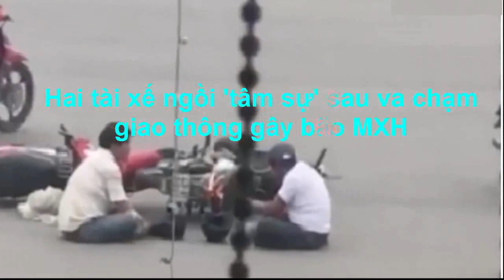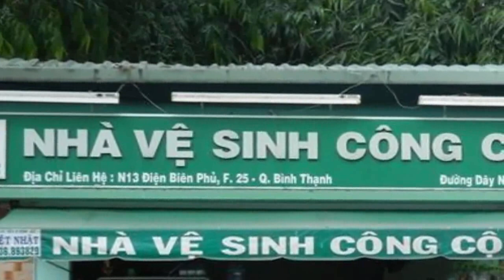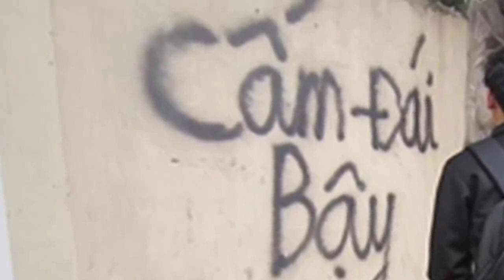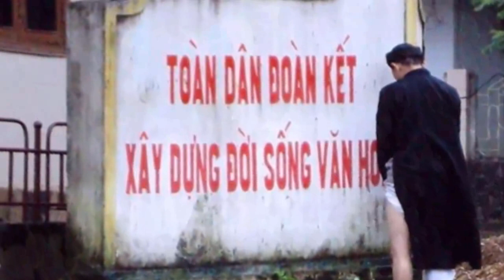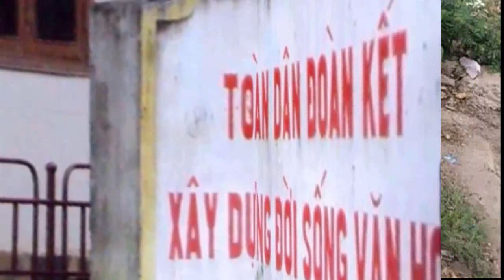Xin tiền nhưng vk bảo để đóng học phí cho co n, ck tiễn vk và anh vk lên hương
Tìm kiếm